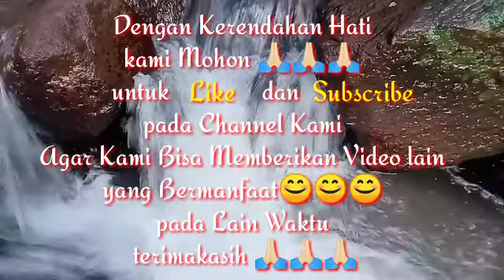Zikir Surat al Fatihah 100x || keajaiban & keistimewaan wirid al Fatihah || mengabulkan segala hajat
Surat al-fatihah adalah surat pemula,
Salah satu keajaiban dan keistimewaan melakukan wirid al-fatihah adalah bisa melunaskan hutang dan mengabulkan segala hajat yang baik.